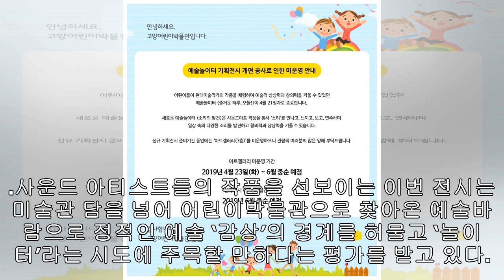고양어린이박물관, 사운드 아트 '소리의 발견' 기획전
체험형 사운드 아트 전시 ‘소리의 발견’(사진=고양어린이박물관 제공)【고양=뉴시스】이경환 기자 = 경기 고양시 산하 고양어린이박물관은 개관 3주년을 기념해 예술의 경계를 허문 체험형 사운드 아트 전시 ‘소리의 발견’을 오는 18일부터 선보인다고 17일 밝혔다.이번 특별 기획전은 쉽게 접할 수 없는 소리 아트 전시로 국내·외에서 실험적으로 활동하고 있는 사운드 아티스트 김기철·권병준·이배경·Anders Lind(스웨덴 작가)의 작품 총 7점을 새롭게 만나 볼 수 있다.특히 고양어린이박물관 아트갤러리 ‘예술놀이터’는 문화예술의 도시, ...